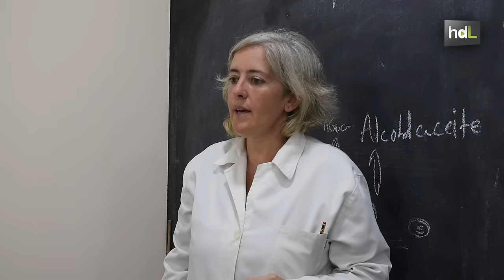HDL Talleres divertidos sobre ciencia cotidiana para despertar vocaciones en futuras generaciones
Pequeños Alquimistas es el proyecto de Almudena Gil, una doctora en Ciencias Químicas afincada en Sevilla harta de que haya quien considere la ciencia algo aburrido. Almudena realiza talleres para niños y niñas a partir de cinco años en los que, a través de sencillos y divertidos experimentos, introduce a los pequeños alquimistas en los principios de la Física y la Química.